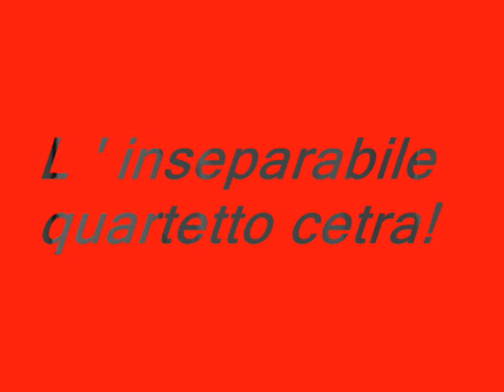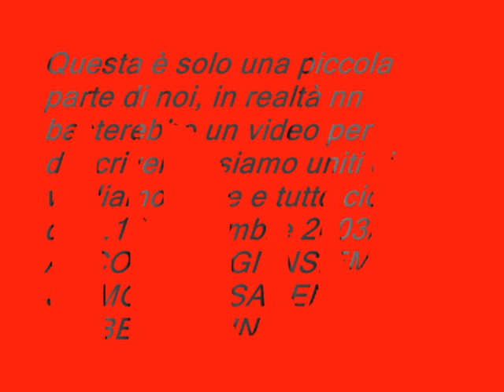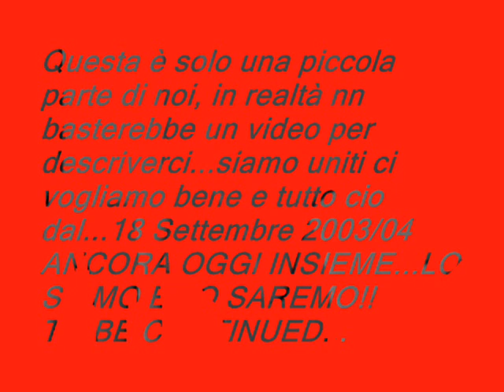il mitico quartetto cetra!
makko ciccio alex fabio! il mitico quartetto cetra in alcuni dei loro momenti in classe e al viaggio di Roma!! ragàààààà vi voglio beneeeeeeeeee troppoooooooooooooooooo W IL QUARTETTO CETRA!!